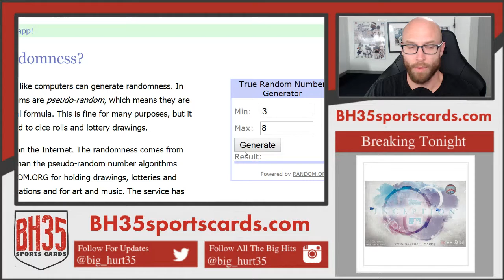Mini Filler for 2018/19 Panini Cornerstones Basketball Case Break #1